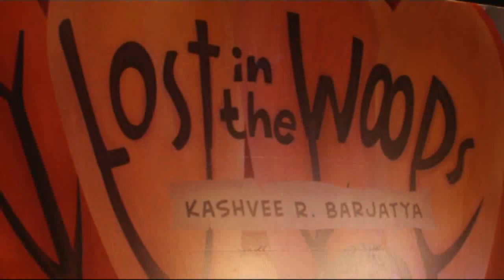Lost in the Woods , a book launched by Sooraj Barjatiya , Sudha Murthy & Anupam Kher